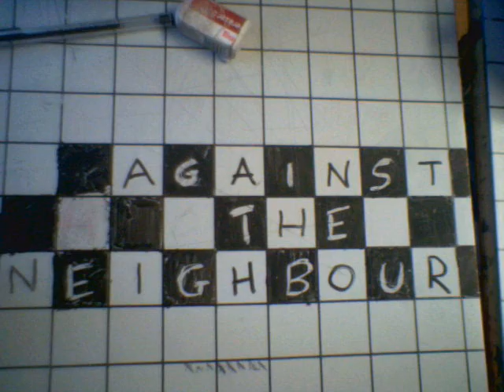Against The Neighbour - McChicken VS Kebab